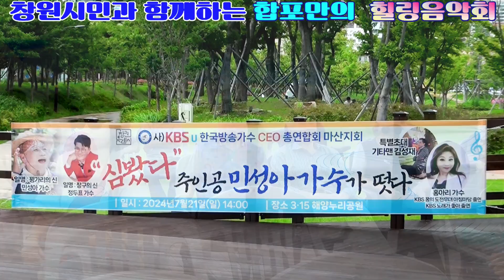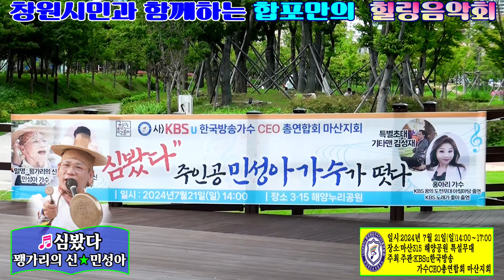특별출연/꽹가리의 신/민성아/심봤다/ 마산 315해양누리공원/KBSu한국방송 가수CEO총연합회 마산지회/영상김감독